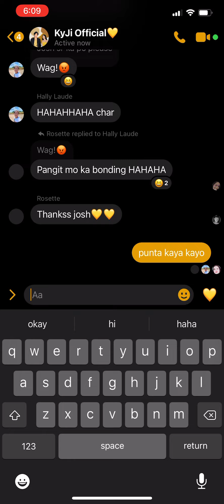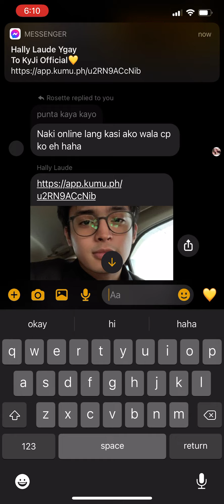KD Estrada's Livestream August 17 Part 3